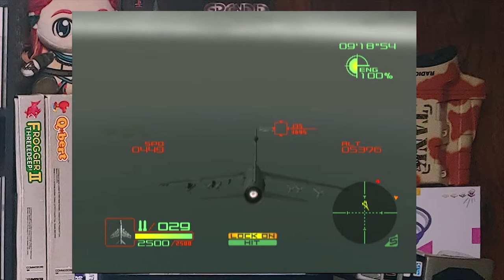My Favorite Games for the Microsoft Xbox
I really enjoyed the release of the Original Microsoft Xbox. These are my favorite games for the system.

Special Thanks to: Cinshadis, Twilights Dawn, and Bo Bearden